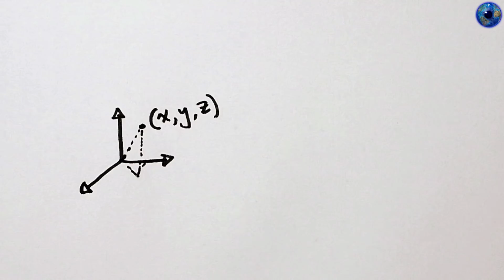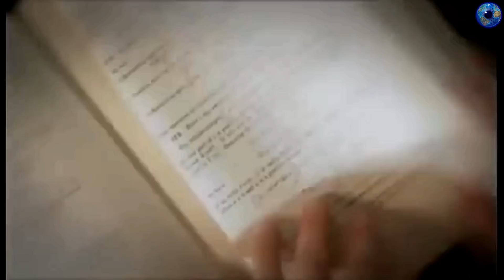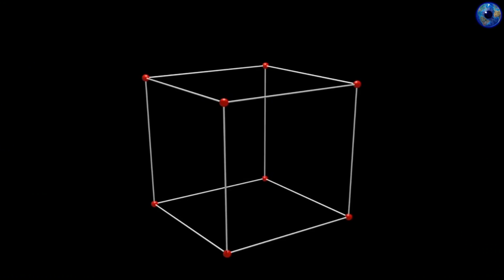একটি অদ্ভুত জগৎ যার অস্তিত্ব আছে কিন্তু চোখে দেখা যায় না || 4th Dimension in Bengali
A four-dimensional space or 4D space is a mathematical extension of the concept of three-dimensional or 3D space. Three-dimensional space is the simplest possible generalization of the observation that one only needs three numbers, called dimensions, to describe the sizes or locations of objects in the everyday world. For example, the volume of a rectangular box is found by measuring its length (often labeled x), width (y), and depth (z).

The idea of adding a fourth dimension began with Joseph-Louis Lagrange in the mid-1700s and culminated in a precise formalization of the concept in 1854 by Bernhard Riemann. In 1880 Charles Howard Hinton popularized these insights in an essay titled What is the Fourth Dimension?, which explained the concept of a four-dimensional cube with a step-by-step generalization of the properties of lines, squares, and cubes. The simplest form of Hinton's method is to draw two ordinary cubes separated by an "unseen" distance, and then draw lines between their equivalent vertices. This can be seen in the accompanying animation, whenever it shows a smaller inner cube inside a larger outer cube. The eight lines connecting the vertices of the two cubes in that case represent a single direction in the "unseen" fourth dimension.

Higher dimensional spaces have since become one of the foundations for formally expressing modern mathematics and physics. Large parts of these topics could not exist in their current forms without the use of such spaces. Einstein's concept of spacetime uses such a 4D space, though it has a Minkowski structure that is a bit more complicated than Euclidean 4D space.

About : অজানার সন্ধানে - Ajanar Sandhane  is a YouTube Channel, where you will find interesting videos in bengali, New Video is Posted Everyday :)